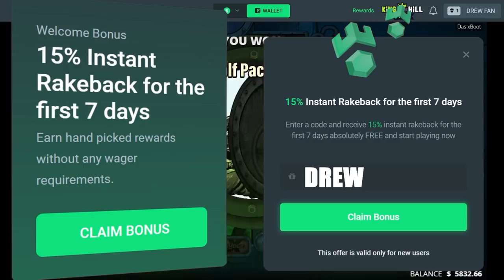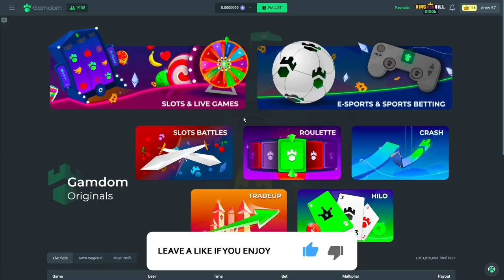BIG SUPER BONUS BUYS ON DAS XBOOT!